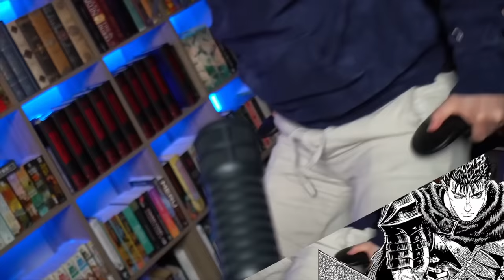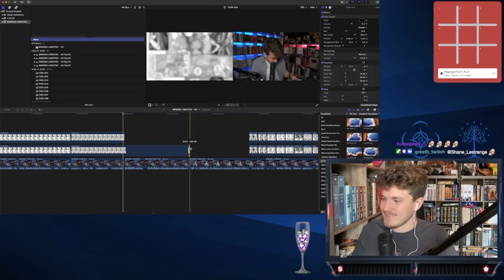Miura's Final Chapters! Berserk Vol. 40 & 41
Today I have the honor of reading Miura's final chapters of berserk Berserk